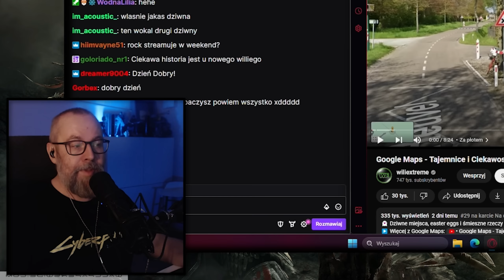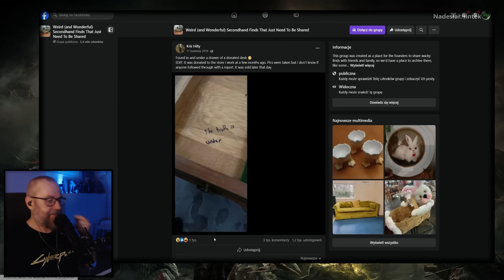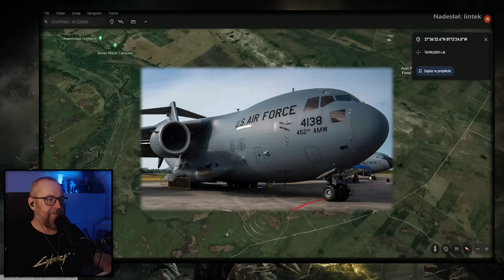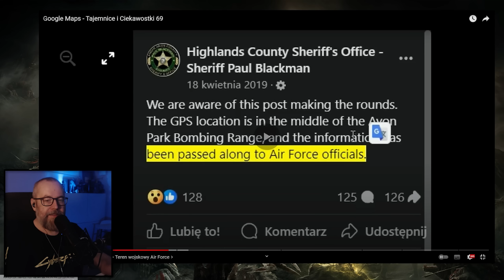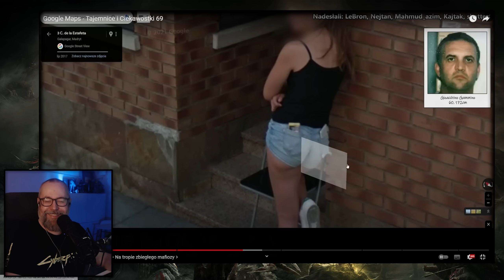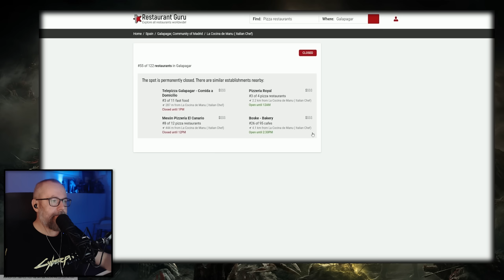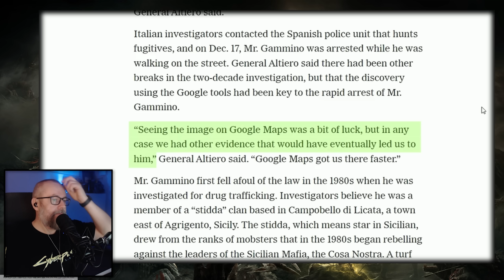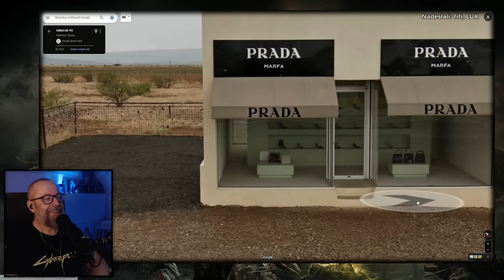Rick Ogląda Ciekawostki z Googla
Ważne linki:
^^ Mój sprzęt do nagrywania: